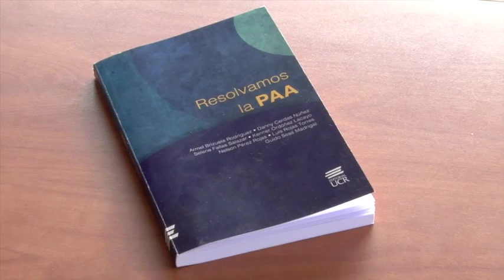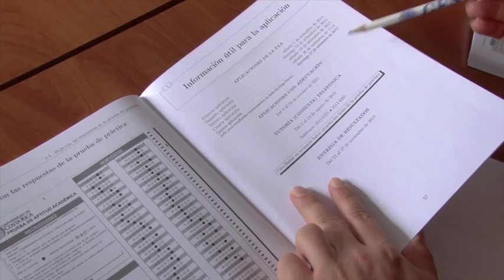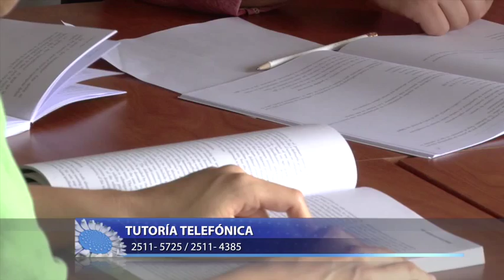Manual PAA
Los y las estudiantes que se realicen al examen de admisión tienen ahora una nueva herramienta para comprender esta prueba. El libro “Resolvamos la Prueba de Aptitud Académica” les ofrece explicaciones precisas a los diferentes tipos de ejercicios.